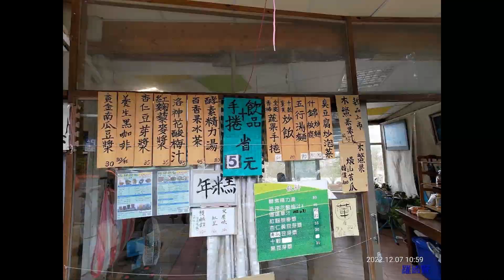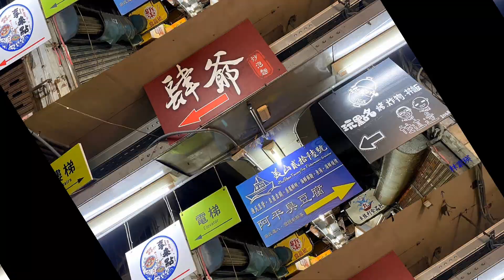2022/12/07 新竹文史生態走讀